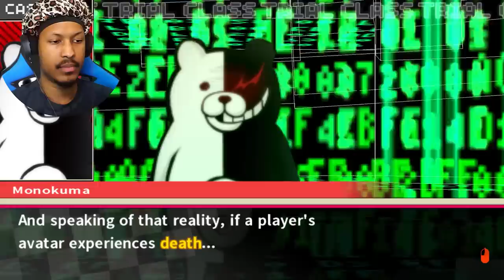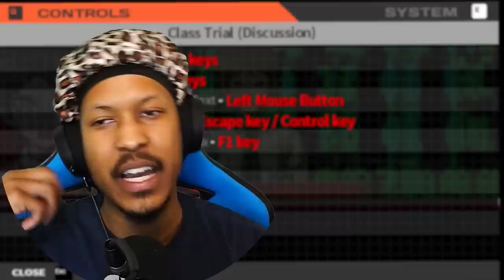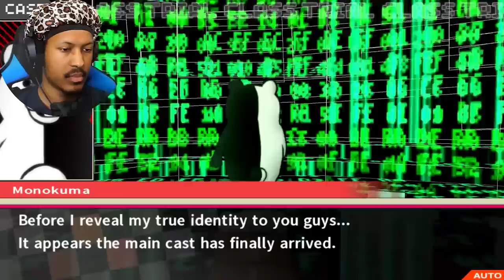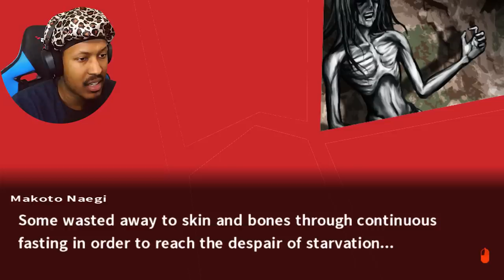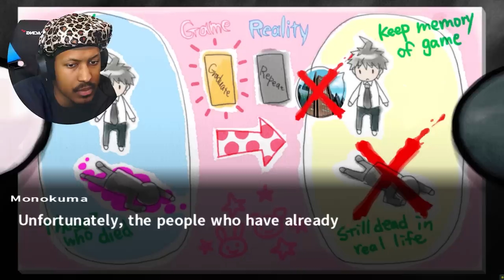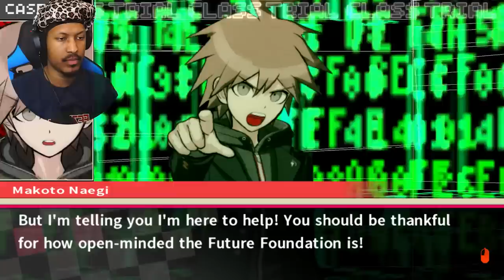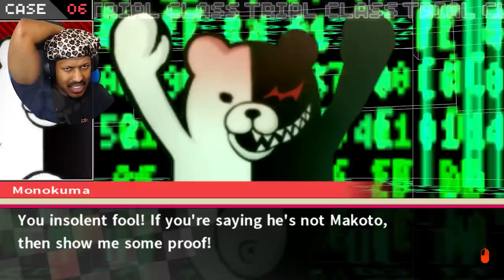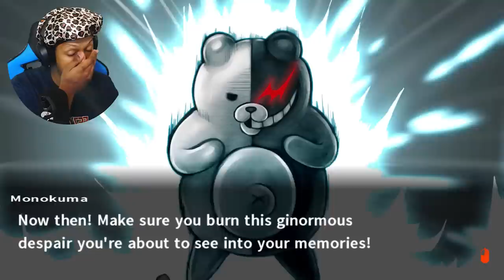I'm Looking At Hajime DIFFERENT!! | Danganronpa 2: Goodbye Despair | Lets Play - Part 35